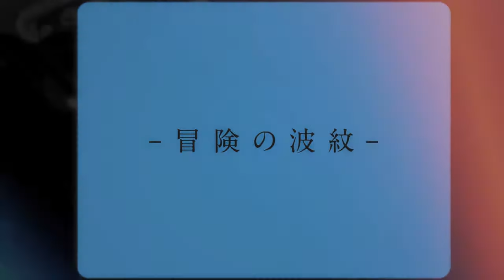Jojo original exhibition Trailer